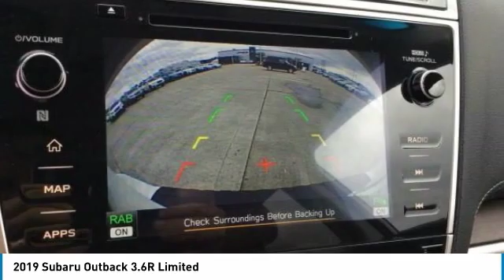2019 Subaru Outback Charleston SC, Ladson SC, hanahan SC, summerville SC SK317667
2019 Subaru Outback 3.6R Limited

Moonroof, Heated Leather Seats, Nav System, Heated Rear Seat, Premium Sound System, Keyless Start, Power Liftgate, All Wheel Drive. Limited trim, Crystal White Pearl exterior and Warm Ivory interior. FUEL EFFICIENT 27 MPG Hwy/20 MPG City! KEY FEATURES INCLUDE: Leather Seats, All Wheel Drive, Power Liftgate, Heated Driver Seat, Heated Rear Seat, Premium Sound System, Aluminum Wheels, Keyless Start, Dual Zone A/C, Lane Keeping Assist, Cross-Traffic Alert, Blind Spot Monitor, Heated Seats, Heated Leather Seats Rear Spoiler, Keyless Entry, Remote Trunk Release, Privacy Glass, Child Safety Locks. OPTION PACKAGES: MOONROOF & NAVIGATION & HBA & RAB & LED SRH: High Beam Assist (HBA), Power Moonroof Package, tilt up and internal retracting w/auto-open/close power moonroof and laminated, UV and dark tint moonroof glass, Auto-Dimming Rear View Compass Mirror w/HomeLink, Reverse Automatic Braking (RAB), audible warning off indicator, Radio: Subaru STARLINK 8.0 Multimedia Nav System, AM/FM stereo, HD Radio w/single disc CD player and navigation system: CD player w/MP3/WMA/CRR/RW file capability, multi touch gesture high resolution display screen: 8.0 LCD, voice activated controls and navigation, Bluetooth audio streaming connectivity, Bluetooth hands-free phone connectivity, Bluetooth hands-free SMS text messaging connectivity (applicable w/compatible cell phone), Near Field Communication (NFC), iPod, AUTO-DIMMING EXTERIOR MIRROR W/APPROACH LIGHT, ALL-WEATHER FLOOR LINERS, REAR BUMPER COVER, MAP & DOME LIGHTS LED UPGRADE, REAR SEAT BACK PROTECTOR. BUY FROM AN AWARD WINNING DEALER: You've got a friend in the car business. Horsepower calculations based on trim engine configuration. Fuel economy calculations based on original manufacturer data for trim engine configuration. Please confirm the accuracy of the included equipment by calling us prior to purchase.